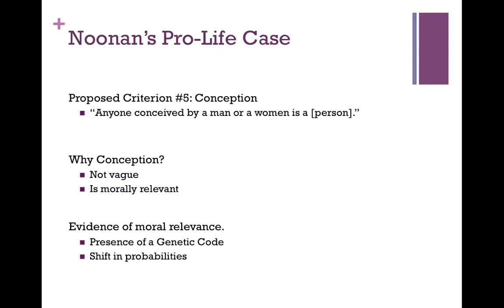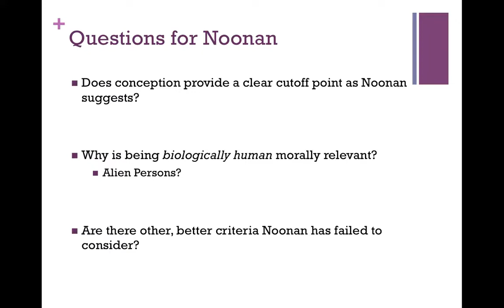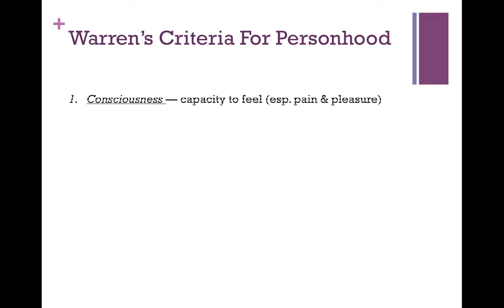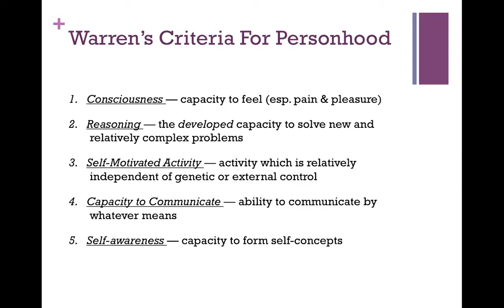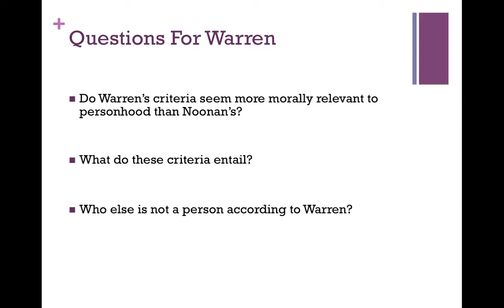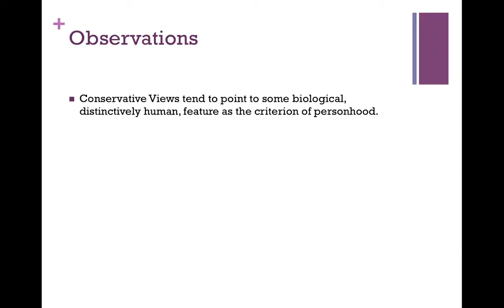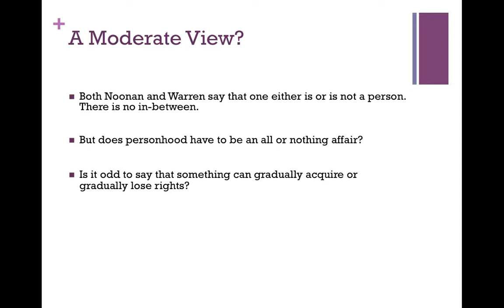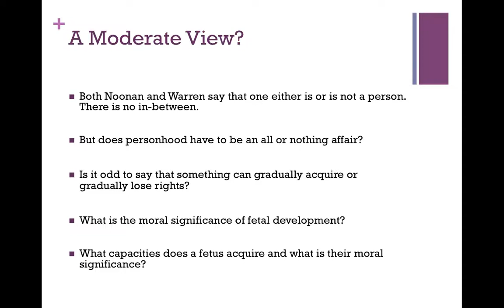29 Criteria For Personhood Video 3